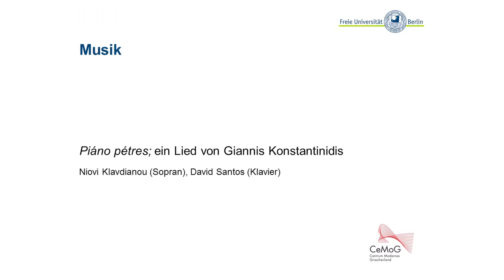Γιάννη Κωνσταντινίδη - "Πιάνω πέτρες" (Eröffnung des CeMoG, 6. Juni 2014)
Niovi Klavdianou (Sopran) und David Santos (Klavier) mit Liedern von Giannis Konstantinidis alias Kostas Giannidis. Musikalische Intermezzi im Rahmen der feierlichen Eröffnung des Centrum Modernes Griechenland (CeMoG) am 6. Juni 2014.

Η υψίφωνος Διονυσία-Νιόβη Κλαυδιανού και ο πιανίστας Νταβίντ Σάντος με τραγούδια του συνθέτη Γιάννη Κωνσταντινίδη στα επίσημα Εγκαίνια του Κέντρου Νέου Ελληνισμού (CeMoG).